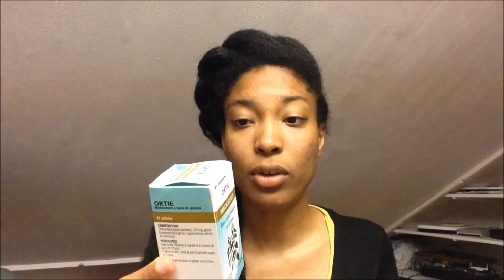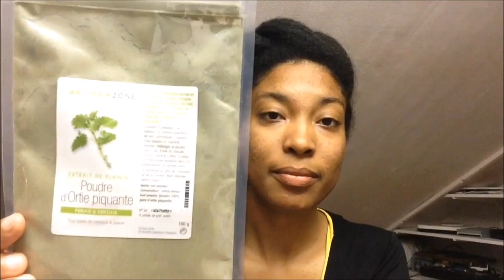Complément alimentaire NATUREL n°3 pour la pousse et la beauté des cheveux!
Coucou ! Ici je vous présente mon complément alimentaire n°3 pour la beauté et la pousse des cheveux que j'utilise également durant le challenge pousse et cheveux sains (été 2016) qui a lieu

C'est un complément alimentaire réputé pour lutter contre la chute des cheveux, l'alopécie, les pellicules et autres problèmes de peau comme le psoriasis et l'acné. Il permet de réguler le sébum et d'avoir un cuir chevelu sain. Il est reminéralisant et est très bénéfique pour le corps en général.

Il peut être appliqué de manière externe sous forme de masque sur la peau et le cuir chevelu. J'utilise dans ce cas, la poudre d'ortie piquante (urtica dioica) d'Aroma-Zone qui indique que " l'Ortie est bénéfique en cas de problème de peau, d'ongles et de cheveux cassants. Elle aide à tonifier le cuir chevelu, et freine la perte de cheveux ainsi que l'apparition de pellicules."

Voici la playlist sur les compléments alimentaires naturels pour la pousse et la beauté des cheveux :

Sources d'images:
- doigts verts jardin
- wikimedia
- wikipédia
- bioweb